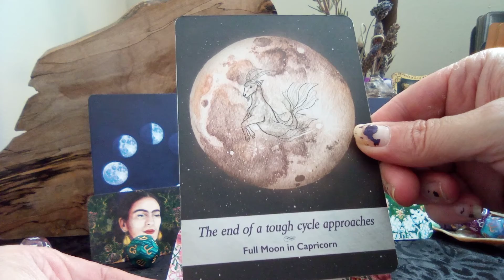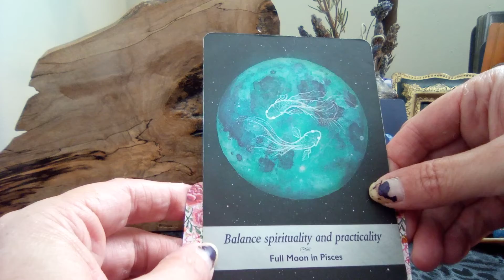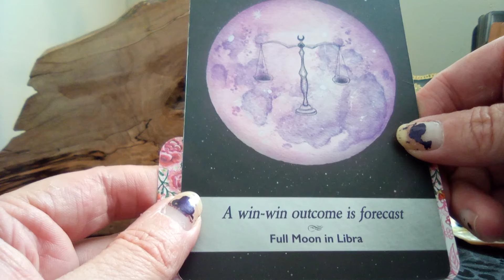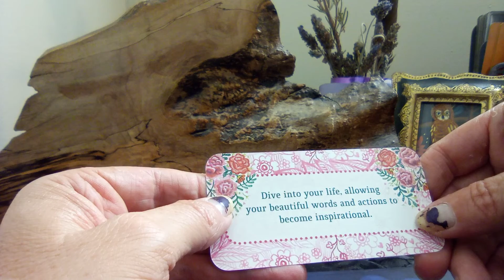Pick a Pile intuition training - Frida Kahlo Messages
TIMESTAMPS
INTRO 0:00
PINK 💗 1:00
GREEN 💚 2:00
PURPLE 💜 2:50
BLUE 💙 3:50
NOTE: YouTube has been having loading/tech issues. Bear with, please allow the video to fully register on YT before watching. A feature of the video may be compromised by a technical issue on YouTube's end or affected by retrograde energy..

These videos are for the collective (all of us) freely and our personal journeys of self-discovery and  also assists me in my growth as I overcome fears, and practice healing with my throat chakra. Take what resonates with your soul (it may be something in your energy or an energy in your aura it applies to) and leave the rest. Feel free to peruse previous videos and playlists intuitively for additional insight, messages, education and help. Eventually I will be posting images and information about various aspects of our soul's path to help you out as well to the community section once available or possibly start a Patreon (have not decided which path is best).

Thank you so much for your love, generosity, likes, shares, subscribes, comment and unity to make this channel a valuable and open resource for everyone who needs it at this time in their timeline of discovery.

DECKS USED:
ORACLES -
Akal Pritam - Inspired by Frida
Ann Shen - Legendary Ladies
Alana Fairchild - Crystal Mandala, Isis Oracle Pocket Edition
Fatima Mdobj - The New Orleans Oracle
James Van Praagh - The Souls Journey Lesson Cards
Karen Kay - Messages from the Mermaids
Lucy Cavendish - Secrets of the Witch
Nicolas Breeze Wood/Sarah Bartlett - The Shaman Box
PC Cast/Colette Baron-Reid - Wisdom of the House of Night
Rachelle Charman - Chakra Reading Cards
Stacey DeMarco - Gods and Titans, The Halloween Oracle
Steven D. Farmer - Messages from Your Animal Spirit Guides
Yasmin Boland - Moonlogy

TAROT/DIVINATION-
Alexandre Musruck - Kipper Oracle
Ciro Marchetti - Fin De Siecle Lenormand
Gypsy Witch Fortune Telling Cards
Lunea Weatherstone - Tales of the Mystical Cats Tarot
Michael Terra/Candis Cantin - The Herbal Tarot
Rae Hepburn - Tea Leaf Fortune Cards
Robin Scott - The Urban Tarot
Stuart R. Kaplan - Bluebird Lenormand